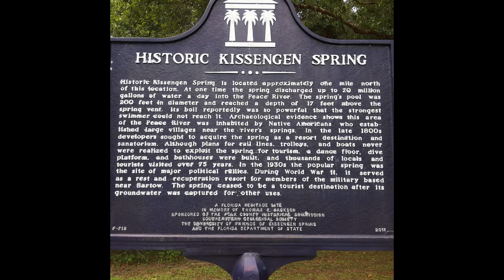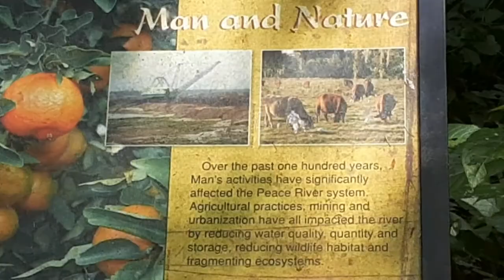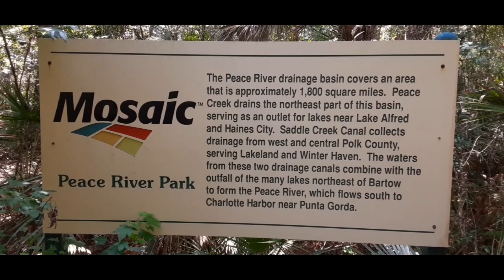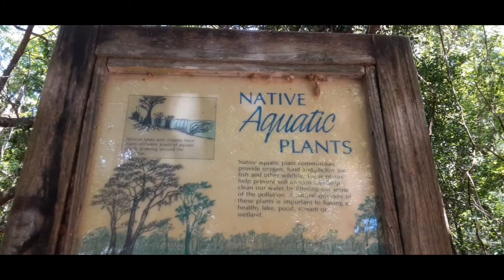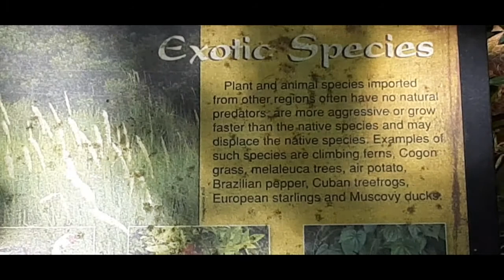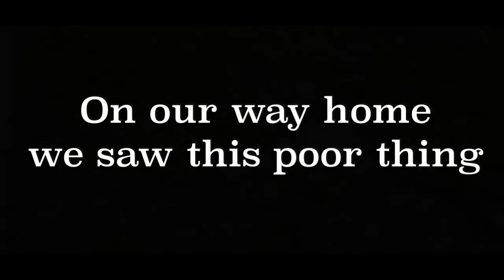Mosaic State Park in Fort Meade Florida and a DEAD Alligator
In this episode we explore Mosaic State Park it is wheelchair accessible and a very easy walk  and we find a big 10 ft alligator on the side of the road :(

Equipment used
Galaxy Note
Apple iPhone
Go Pro Sessions and 7
Mac Pro
Sony Camera